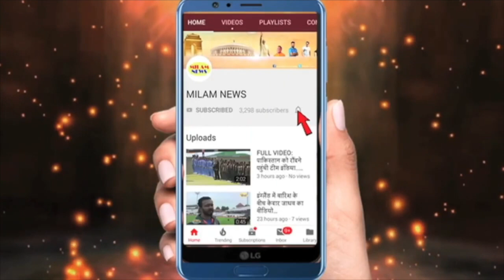पवन की इस सिरफिरे फैन ने ऐसी हरकत की कि पवन को भी पछतावा हो रहा,रात में उठ-उठकर भागती है, पागल हो चु